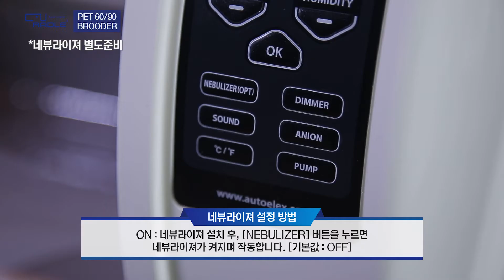큐레이들 펫 브루더 - 네뷰라이져 설정 방법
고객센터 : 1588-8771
AUTOELEX CO.,LTD.